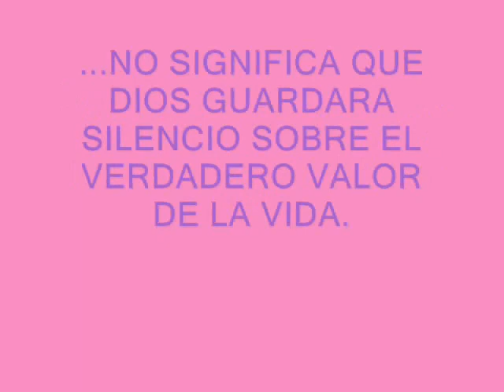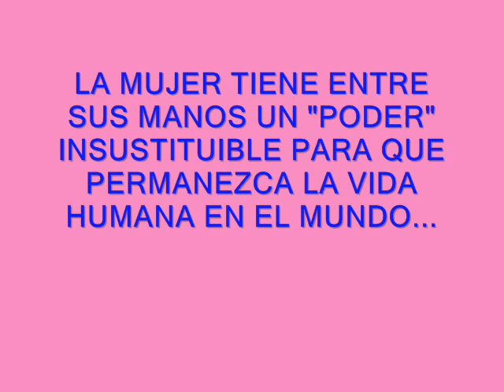YO TE ESPERABA...- Mami Porque Lloras - " SE ME FUE " - " Palabras de Jesús para ti "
MUJER DE DIOS CUIDATE MUCHO CON GRAN AMOR TU ERES LA LUZ. DIOS TE BENDIGA POR SIEMPRE... ALEX MEDRANO.  PAZ Y BIEN